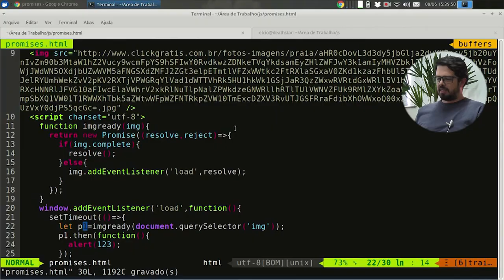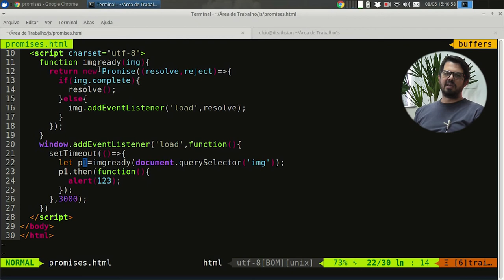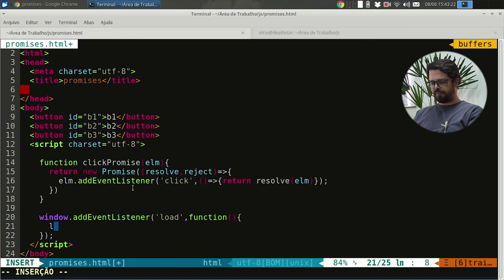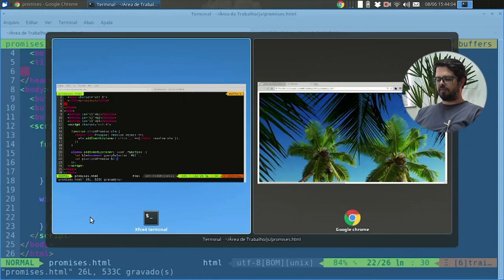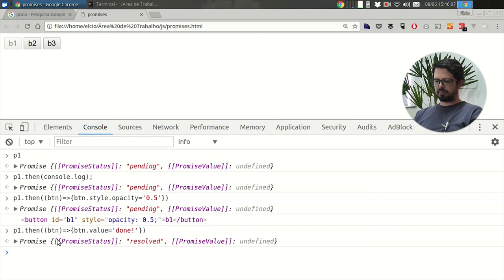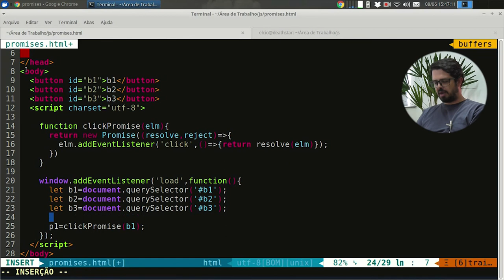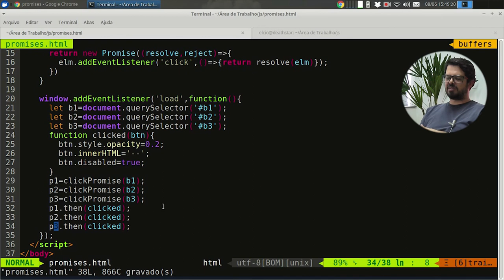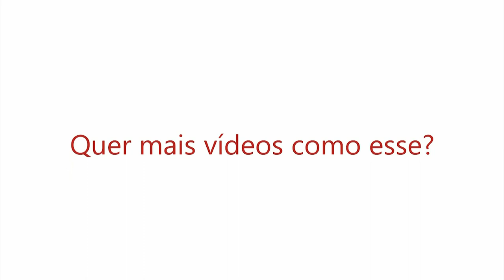ECMAScript 6-14 Avançando em Promises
Hoje veremos mais sobre Promise, dando continuidade ao último vídeo. Você sabe o que é Promise? Ele é um objeto usado para processamento assíncrono. Um Promise (de "promessa") representa um valor que pode estar disponível agora, no futuro ou nunca.
Confira agora!